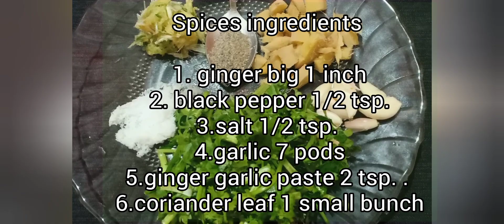Steam Chicken/Khapa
Hey Guys! This recipe is a tradition recipe of Garo Tribe from Megalaya, popularly known as Khapa. Please try this healthy recipe and feel the yummy taste.plz share your experience in the comment.